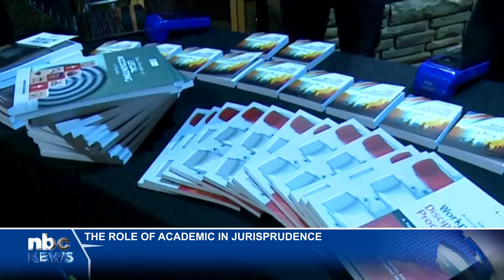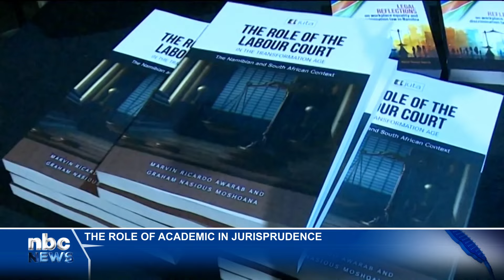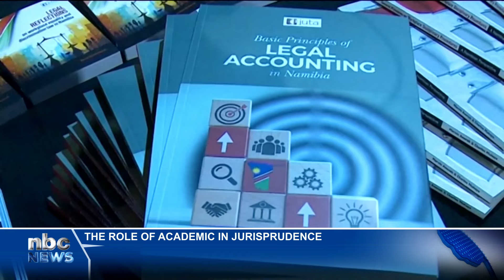Chief Justice emphasises role of academic work in jurisprudence - nbc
Chief Justice Peter Shivute has underlined the critical role of academic work in the justice system and its contribution to the development of jurisprudence.